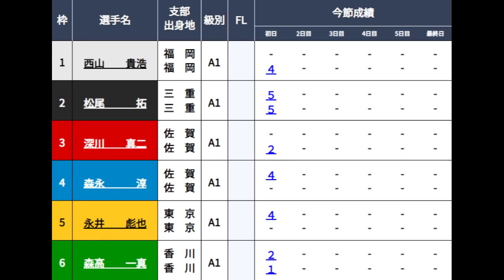【G1からつ競艇】大爆笑①西山貴浩、勝利者インタビュー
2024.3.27からつ競艇G1唐津ダイヤモンドカップ2日目4R
①西山貴浩②松尾拓③深川真二④森永淳⑤永井彪也⑥森高一真